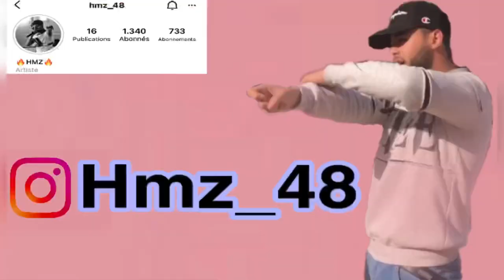راب الشوارع وجدة 💪🏻( حي التقدم) ♥️🔥🔥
راب الشوارع
فريستايل
راب الشوارع وجدة
وجدة
الراب